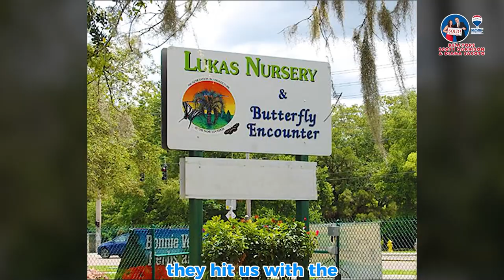Lukas Nursery & Butterfly Encounter History in Oviedo, FL | Top Orlando Realtor Scott Garrison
Want another Fun Day Trip here in the Orlando area that the Entire Family would Love?

Here ReMax Realtors Scott Garrison and Diana Sacoto will take you on a tour of Lukas Nursery's Butterfly Encounter and Bird Conservatory —recognized among Central Florida's top 25 tourist attractions where nature's magic is alive and kicking! Yes, you're right! We are talking about butterflies. And guess what? You can feed butterflies right from your fingertips!

At Lukas Nursery, it's all about community vibes! Their Annual Fall Festival  is a blast, with pumpkin patches, hayrides, and pony rides bringing families closer together. Their 39th Annual Festival  is coming this October 19 and 20,Saturday and Sunday.
Don't miss this fantastic event!

It started small, in just a 1,000-square-foot space, but now it's huge—4,000 square feet! At the Butterfly Encounter, you can get up close with Painted Lady butterflies at the Butterfly Refueling Station. Yep, you can feed them right from your fingertips! Look out for our cute Chinese Button Quail—they help keep things tidy. And get this: it all started with two guys, Mike Rich and Philip Lukas, who love Florida adventures and butterflies!

Butterfly Encounter accepts visitors daily from 9:00 AM to 3:30 PM with admission fee as low as $8.95, for 3 years old and above. You are right, younger than 3 years old are free of charge so that everyone can join in on the fun.

No wonder why Central Florida and its cities are said to be one of the best places to live. If YOU want to live in Central Florida, why not call Realtors Scott Garrison and Diana Sacoto …the Experienced Realtors you Already know? …we might be the Obvious choice!

Looking for a Best Top Real Estate Realtor in Orlando or Central Florida, or a Best Re/Max Town and Country Winter Springs Real Estate Agent like Realtor Scott Garrison? Or a Top ReMax Realtor in an area city like Longwood, Winter Park, Maitland, Oviedo, Winter Springs or Casselberry? - Contact Top Central Florida Realtor Scott Garrison PA with Re/Max Town and Country and The Scott Garrison Realtor Team in Winter Springs, FL

Bringing over 36 years of experience as a local Orlando Realtor, I have personally helped perhaps more Orlando-Area families and investors buy and sell Central Florida Residential Real Estate than any other of the #19,000+ Orlando Realtors currently working in the Central Florida area!

Living in Oviedo and with  RE/Max Real Estate offices in both WINTER SPRINGS, Florida and WINTER PARK, FL, I actively serve your Residential Real Estate needs virtually anywhere you’d want to be in Central Florida… My service area includes Orange, Seminole, Volusia, Osceola, and Lake Counties.  I’ve Lived here in the Central Florida local Orlando-Area most of my life, attending the local Winter Park High School and graduating with several degrees from the nearby University of Central Florida.